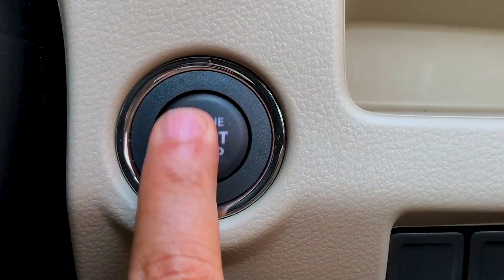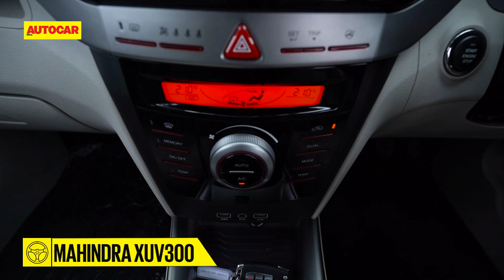Car of the Year : Jury Round | Autocar Awards 2020 | Autocar India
It's that time of the year when we gather all the new cars launched in the year gone by and bring them together to pick a winner. Our jury of experts studies each of the cars and ranks them on their fitness for purpose. There many great contenders but there can be only one Car of the Year.